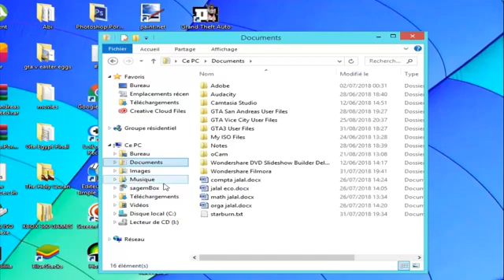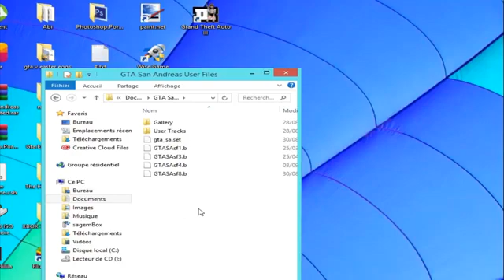فتح جميع المدن و تخطي المهمات في جي تي أي سان أندرياس Unlock All Islands in GTA Sa